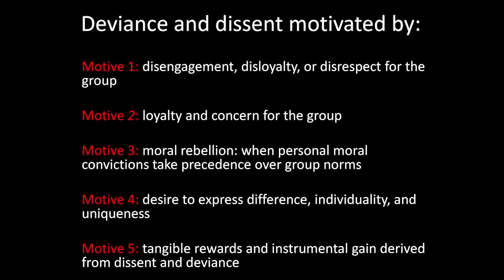A Lecture in Psychology: Deviance and Dissent in Groups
Jolanda Jetten, Professor of Psychology at the University of Queensland, talks about her article "Deviance and Dissent in Groups," which she wrote with Matthew J. Hornsey, also of the University of Queensland, for the 2014 Annual Review of Psychology. Dr. Jetten explores the reasons why people engage in deviance and dissent in groups, a little-researched aspect of psychology, as historically, the discipline has been more focused on explaining the reasons for conformity in groups. Concentrating on a single section of her article, Dr. Jetten describes the five motives for deviance and dissent, from disengagement and disloyalty to the group, to moral rebellion, to tangible rewards.